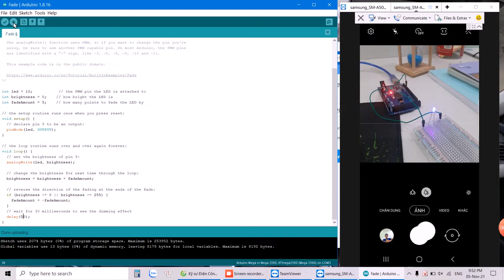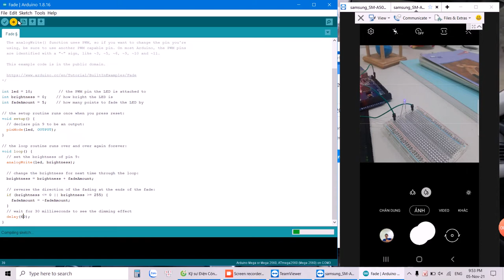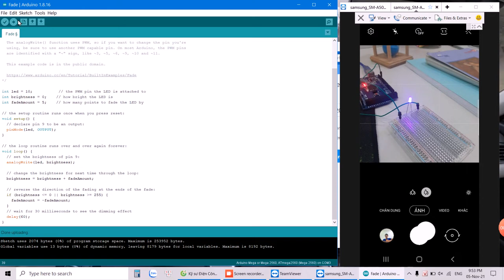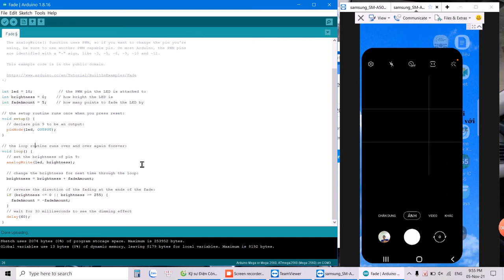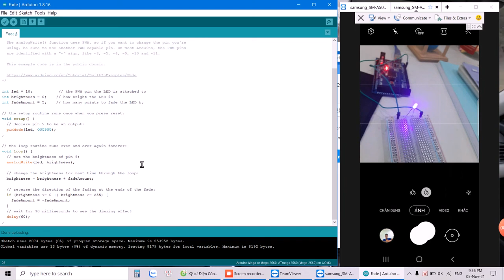Lập trình đèn Led sáng mờ dần bằng Arduino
*Kênh Kỹ sư Điện Công Nghiệp:
1/ Chia sẻ kiến thức liên quan, xoay quanh Chuyên ngành Điện Công Nghiệp một cách chân thành. Cho đi mà không nhận lại.
2/ Chia sẻ, hỗ trợ nhiệt tình, hết mình!
3/ Bản chất việc làm Youtube: Giúp đỡ những ai chưa giỏi bằng mình trở nên giỏi hơn! Giúp họ giỏi bằng mình!